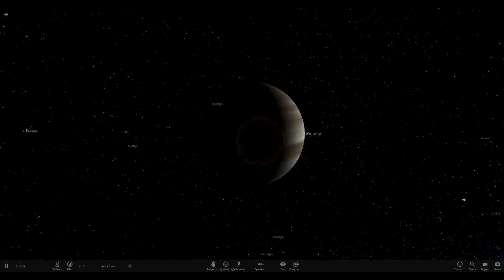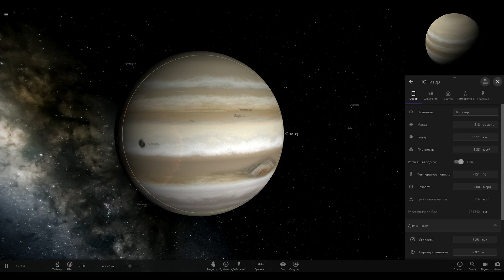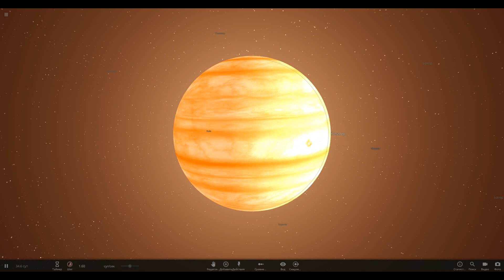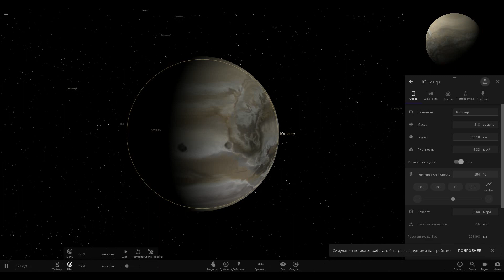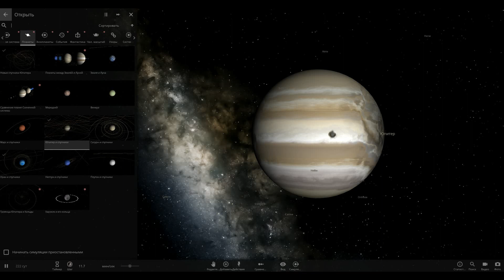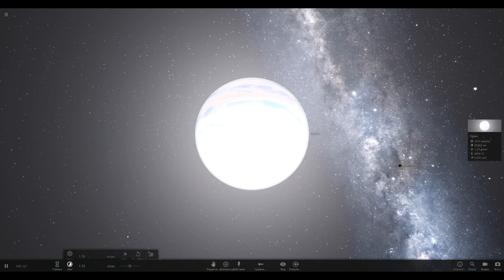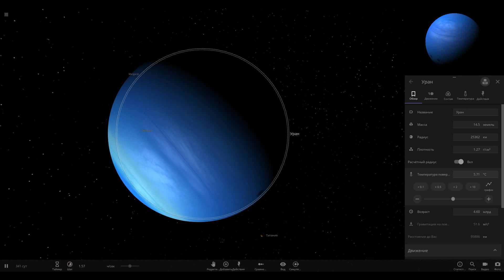Спутники Юпитера упали на планету ( Universe Sandbox 2 )